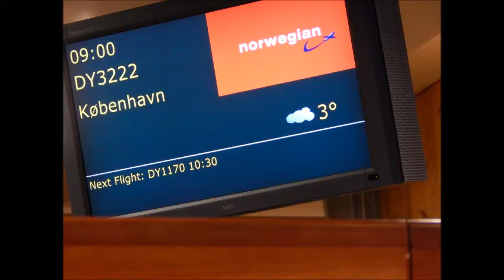Oslo to Copenhagen Time Lapse (Partial)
Unfortunately, my camera's battery died halfway to Copenhagen!  LOL!